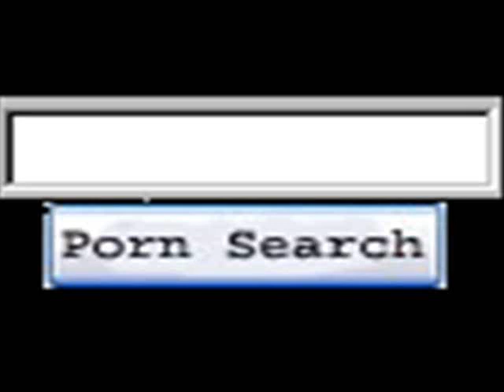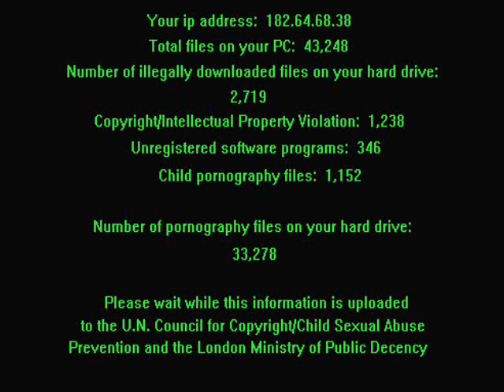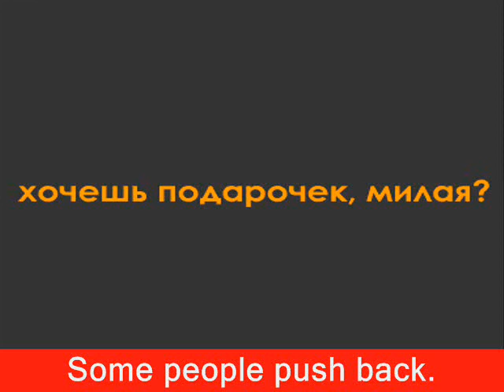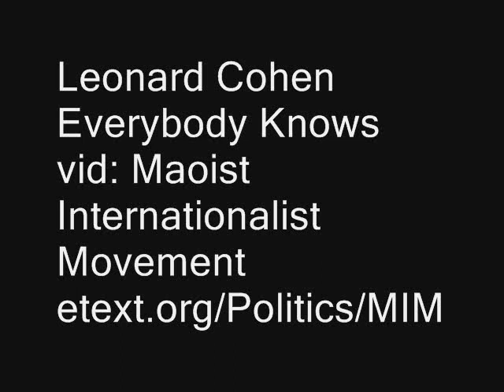Leonard Cohen, Everybody Knows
etext.or/Politics/MIM Leonard Cohen sings his song Everybody Knows, MIM makes a video of that to illustrate FBI/CIA corruption.